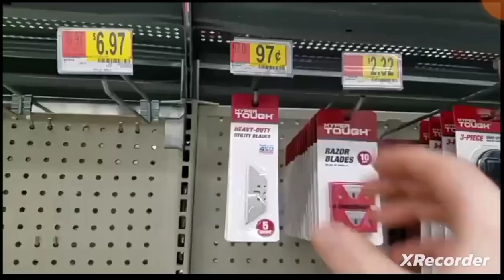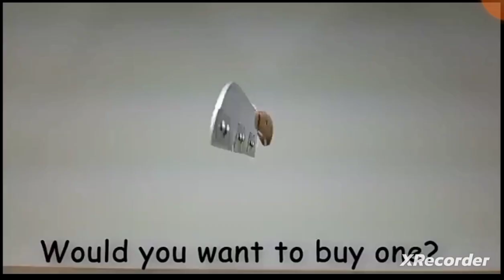How i make world fastest kitchen knife only in 20 minutesl#cycoshorts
In this video, I’ll show you How i make world fastest kitchen knife only in 20 minutes. Enjoy!